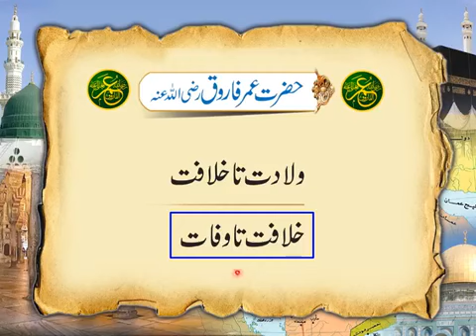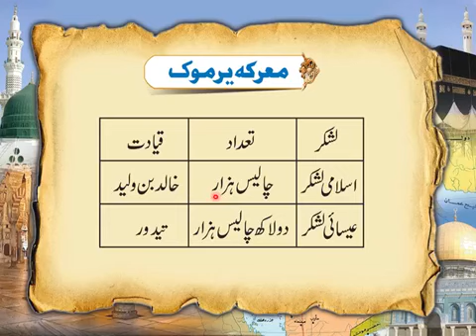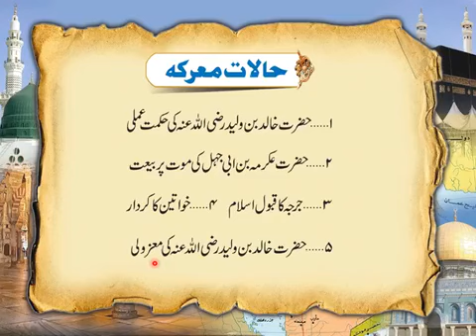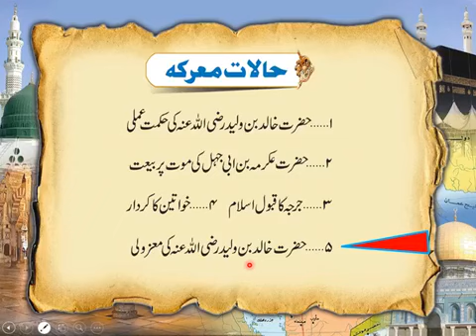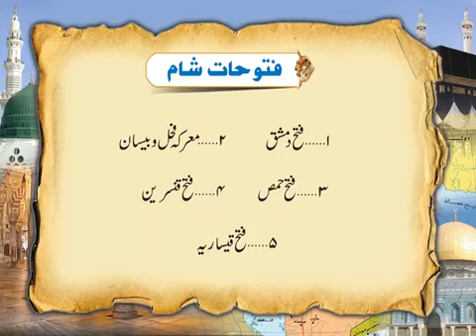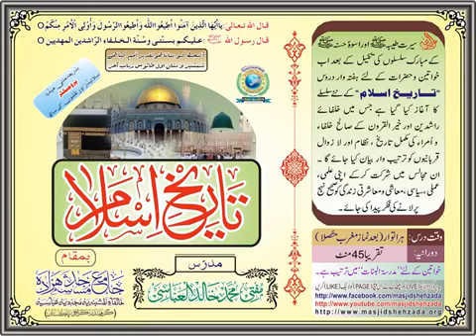Tareekh e Islam (Class#25) || Mufti Khalid Al Abbasi Shb |Masjid_Shehzada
لائیو پروگرام ٠٠٠٠٠
☆ ھفتہ پروگرام ۔۔۔ بذریعہ پروجیکٹر ☆
▪︎▪︎▪︎ تاریخ اسلام ▪︎▪︎▪︎
( کلاس ٠٠٠٠٠ 25 )
مدرّس؛ مفتی محمّد خالد العبّاسی
موضوع؛ • • • خلافت راشدہ • • •
◇ حضرت عمر فاروق ؓ ◇( حصّہ؛ 08 )
《 خلافت تا وفات 》( کارنامے )
{ فتوحات شام } ( حصّہ؛ 01 )
مورّخہ؛ 07، نومبر، 2021 / یکم، ربیع الثّانی، ١٤٤٣
بوقت؛ ( بروز اتوار ) [ بعد نماز مغرب ]